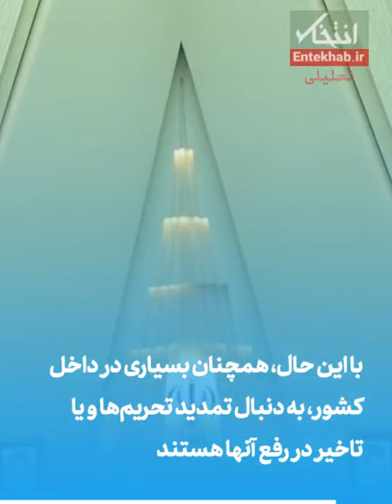تماشا کنید: مدافعان تحریم در ایران ببینند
ایران چگونه به خاطر تحریم‌ها، در حال حذف شدن از همه معادلات انتقال انرژی و ترانزیتی منطقه است؟